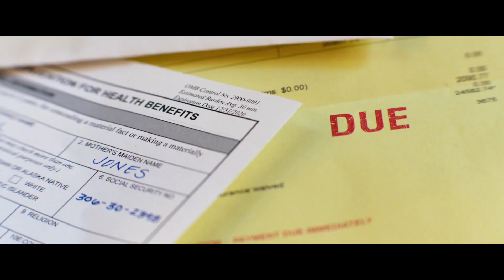Ambulance - Plan de Huida (2022) | Trailer en español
Después de que un robo salga mal, dos hermanos roban una ambulancia que contiene a un paciente y un paramédico, por lo que pronto las cosas empiezan a ponerse complicadas.